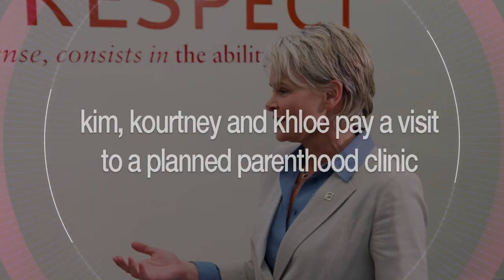"Keeping Up With the Kardashians" Katch-Up S14, EP.5 | E!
Kourtney and Younes Bendjima party in Cannes even though Scott threatens to make their trip an unpleasant one.

About Keeping Up With the Kardashians:
Things change, but this famous family stays the same. Can you keep up with the drama?